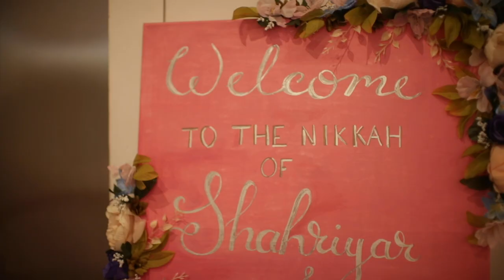Farah & Shahriyar's Nikah - Bengali Wedding Cinematic Trailer | Pal - Arijit Singh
Bengali Wedding Cinematic Trailer

Filmed at Nawaabs, Manchester.

Specialise in Asian wedding videography, cinematography and photography. We cover all events weddings, engagements, marriage registries, anniversaries, birthdays and corporate events. Covering many Muslim, Sikh, Hindu, Gujarati, Bengali, Pakistani and Sri lankan weddings.  We cover all area of the UK and worldwide.